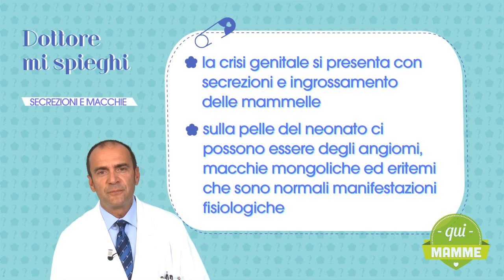Secrezioni e macchie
Piccoli eritemi, macchie rosse, mammelle ingrossate? La crisi genitale del neonato si presenta con questi particolari sintomi. Cosa fare? La risposta nel video del neonatologo Giuseppe Banderali.